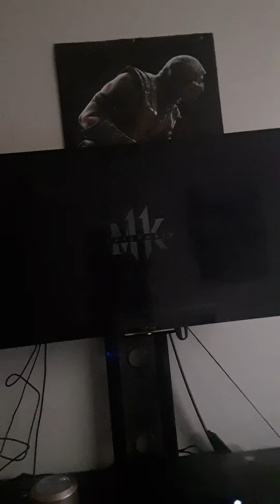Mortal Kombat 11 Joker Rocket Power Brutallty Eat It